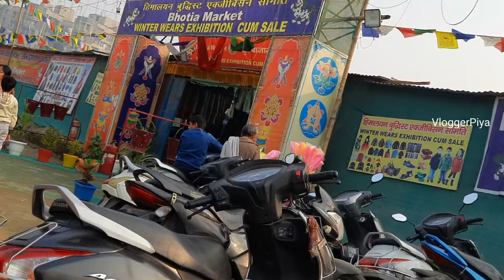Chalo TIBBET Market/ NOIDA Sector 62/Ramleela Ground/VloggerPiya/Uttarakhand